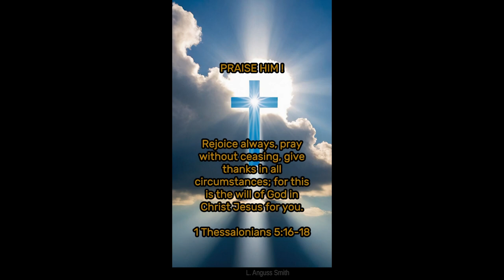Unwavering Praise !@Short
Explore the profound depths of unwavering faith through a powerful poetic journey. "If the Sky Was Rolled Back" is a moving reminder of the strength and resilience found in praising God amidst life's darkest trials. From cosmic shifts to personal adversities, this video illuminates the essence of true faith — praising God in every circumstance, much like Job from the Bible. Join us in embracing the beauty of genuine worship, even when the world around us seems to crumble.

by: L. Anguss Smith